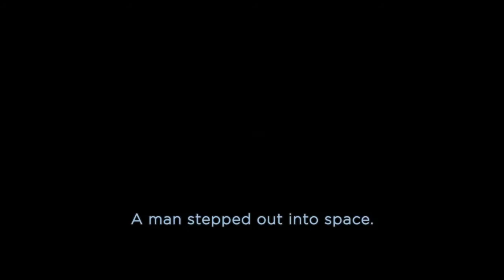Alexei Leonov The First Man to Walk in Space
The story of the first human, Alexei Leonov to walk in space, this is the official Trailer to the 2017 film "Spacewalker" you don't have to be crazy but it helps. The trailer itself gets the goosebumps going so just imagine what the film would do.